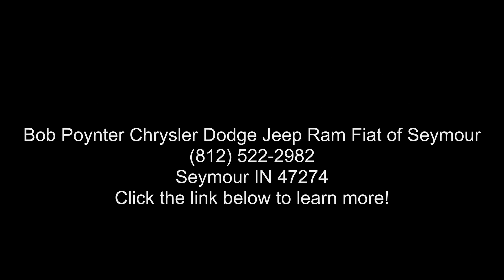2020 Jeep Wrangler Sport S - Bob Poynter Chrysler Dodge J...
2020 Jeep Wrangler Sport S, Baja Yellow Clearcoat/Black, V6 3.6L V6 24V VVT Automatic, 3685 miles, WHEELS: 17 X 7.5 TECH SILVER ALUMINUM (STD), TRANSMISSION: 8,SPEED AUTOMATIC (850RE) ,inc: Tip Start, Dana M200 Rear Axle, Hill Descent Control, TIRES: 245/75R17 ALL SEASON (STD), TECHNOLOGY GROUP ,inc: Google Android Auto, Cluster 7.0 TFT Color Display, SiriusXM Satellite Radio, 1,Year SiriusXM Radio Service, USB Host Flip, Integrated Center Stack Radio, 7.0 Touchscreen Display, Air Conditioning w/Auto Temp Control, Radio: Uconnect 4 w/7 Display, Apple CarPlay, Air Filtering, GPS Antenna Input, SIRIUSXM SATELLITE RADIO ,inc: 1,Year SiriusXM Radio Service, RADIO: UCONNECT 4 W/7 DISPLAY, QUICK ORDER PACKAGE 24S SPORT S ,inc: Engine: 3.6L V6 24V VVT UPG I w/ESS, Transmission: 8,Speed Automatic (850RE), Speed Sensitive Power... read more